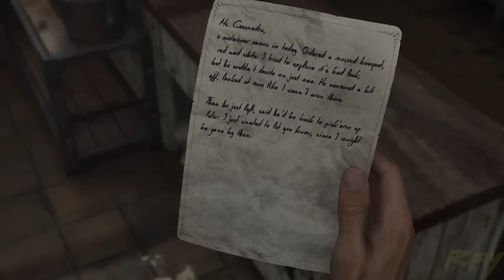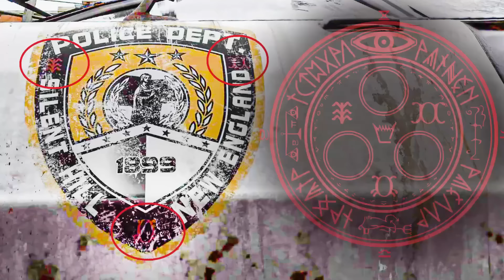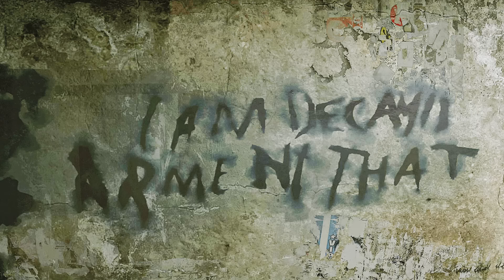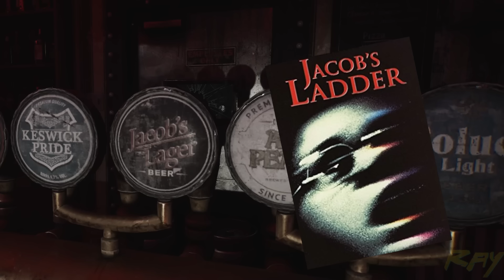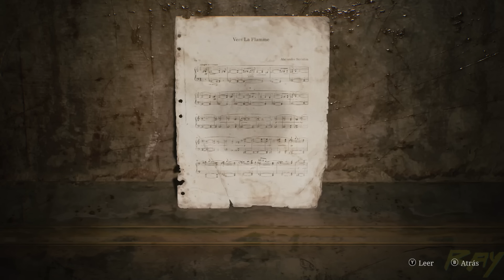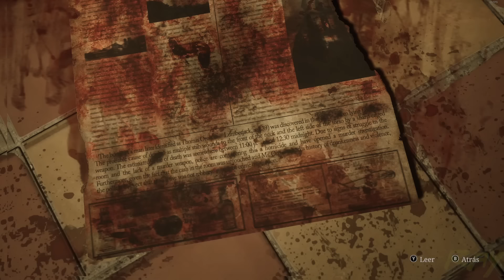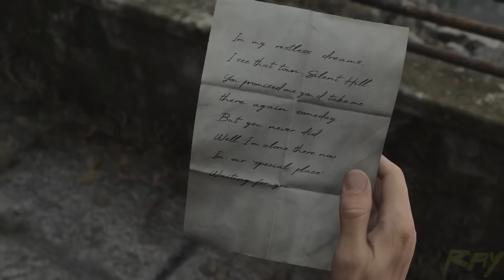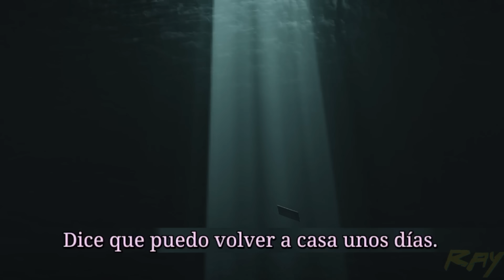70 CURIOSIDADES de SILENT HILL 2 REMAKE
70 motivos por los que jugar a Silent Hill 2, La historia del videojuego en detalle y más de 70 detalles de esta gran obra maestra que es Silent Hill 2 Remake.